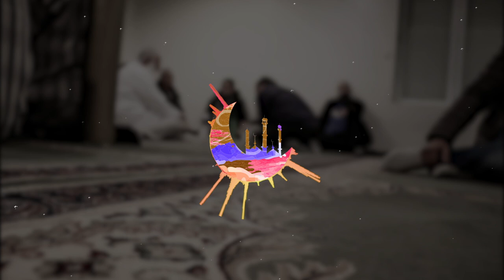Hizb 10 | Recitation Sheikh Abdelhafid Bari -Ramadan 2020 حزب 10 النساء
La mosquée de Cambrai vous propose une récitation chaque soir du ramadan par l'imam Abdelhafid Bari.

Sa voix nous manque, elle qui était celle de nos prières du tarawih, le ramadan dernier.
Il nous fait l'honneur de l'enregistrer cette année pour nous faire profiter de sa récitation.

Snaptchat : @mosqueecambrai

Ramadan Moubarak mes frères et soeurs,

barak'allah ou fikoum.